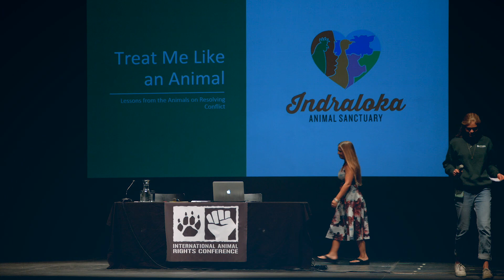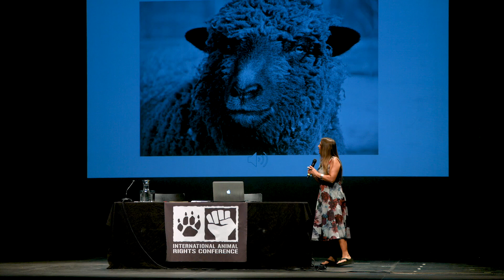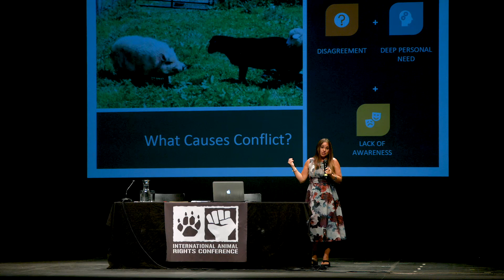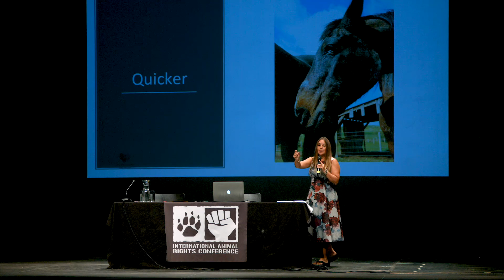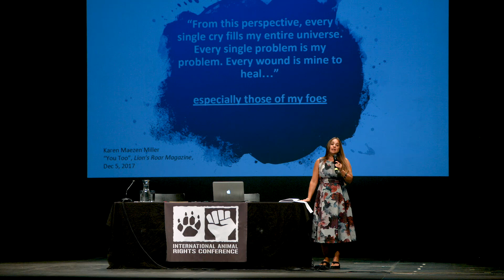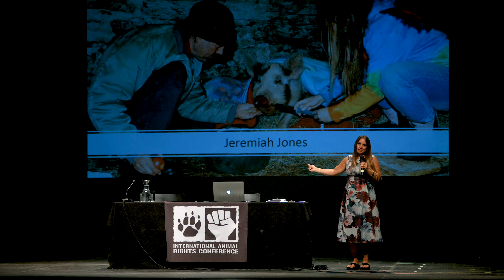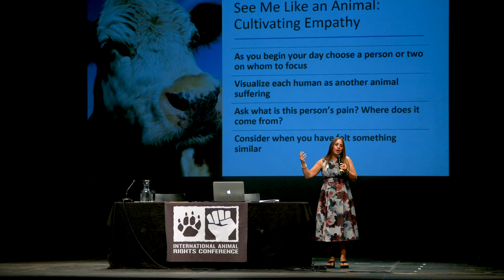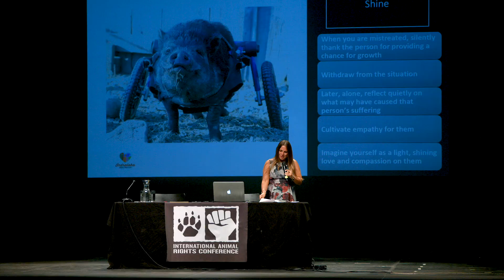Treat me like an animal - Indra Lahiri [IARC 2019]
Conflict between humans is difficult, painful, and far too common. When we don`t handle conflict well, it often results in poor outcomes for the very animals we are trying to liberate. Using stories and photos, Indra will share lessons from the animals on dealing with conflict in a manner that maintains our focus on the purpose at hand: creating a kind and compassionate world for all.